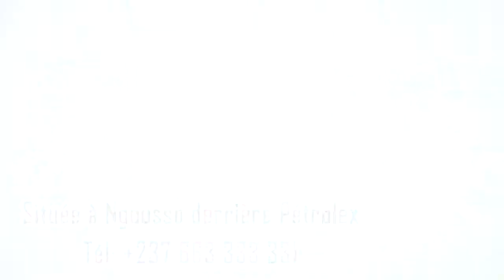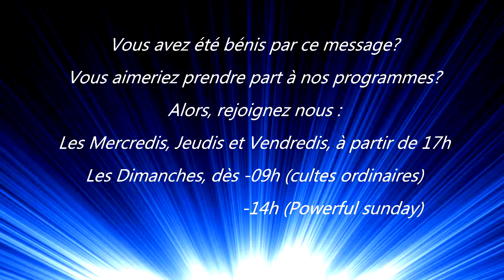GOOD NEWS - JE SUIS DE LA RACE DES JUIFS - REV PAUL ZANG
EUAGGELION - GOOD NEWS - -JE SUIS DE LA RACE DES JUIFS- REV PAUL ZANG - CHAPELLE DE LA GRACE